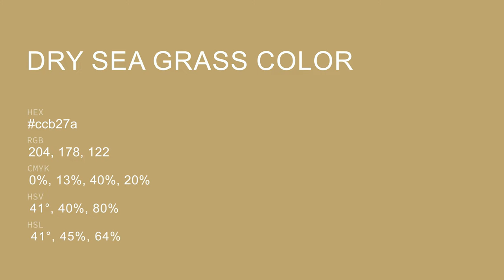Dry Sea Grass color ccb27a hex color - Yellow color - Cool color ccb27a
What color is Dry Sea Grass ? ccb27a hex color - Yellow color - Cool color ccb27a

Hex ccb27a Color Code is also known as Dry Sea Grass color.

Hex ccb27a Color code in RGB color code model is created after adding 80.00% red color, 69.80% green color and 47.84% blue color.
Hex ccb27a Color code in CMYK color (process color) code model is generated after subtraction of 0% cyan, 12% magenta, 40% yellow and 19% black.